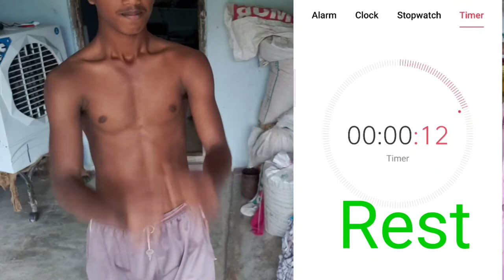Secret of six pack episode-1| in Telugu Do these Workouts Daily 6 mins abs Exercises